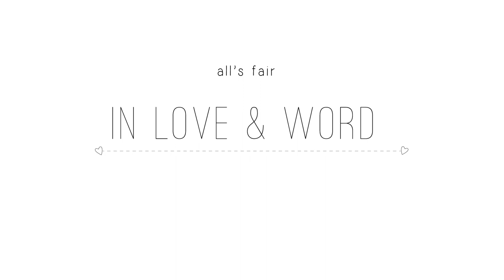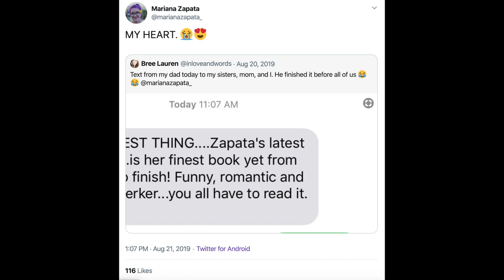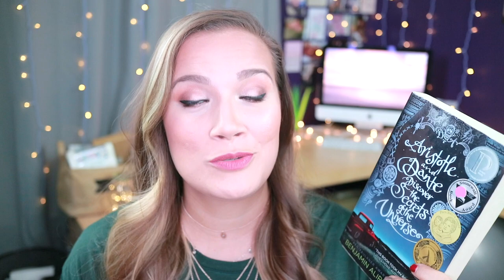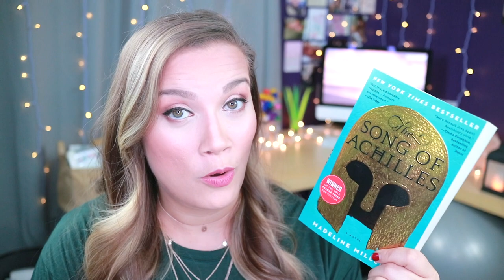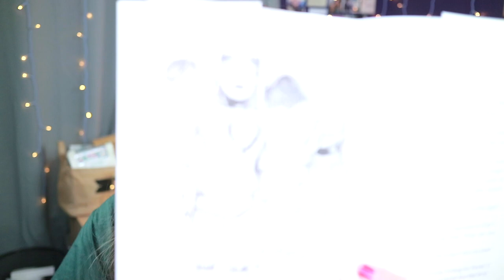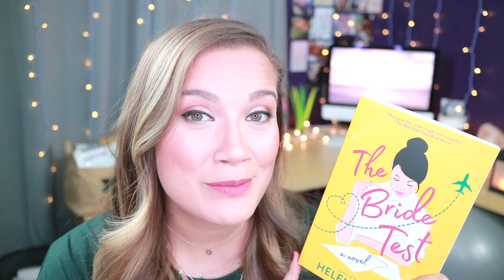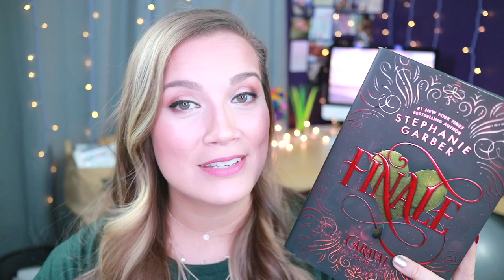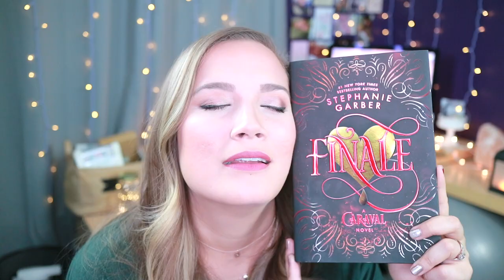19 Favorite Books that I Read in 2019 {In Love & Words}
| Check out my blog post for the complete list of books mentioned in this post

R A N D O M N E S S